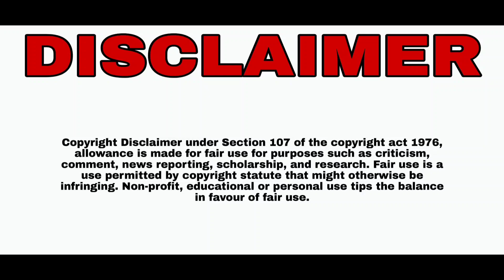Enjoy Enjaami Tom and Jerry Version | Dexter Editz